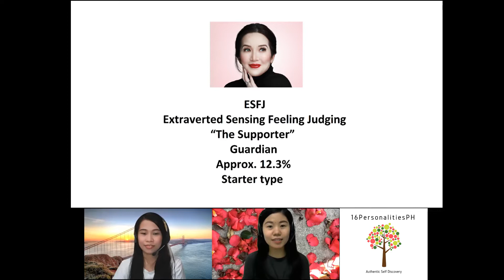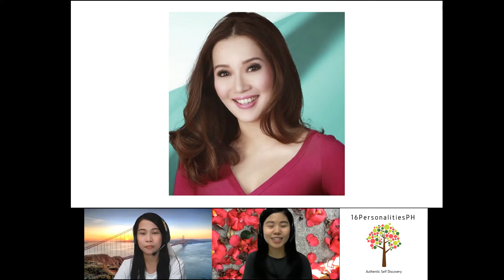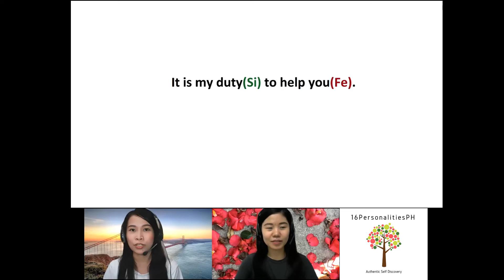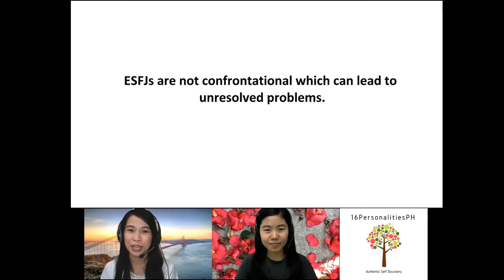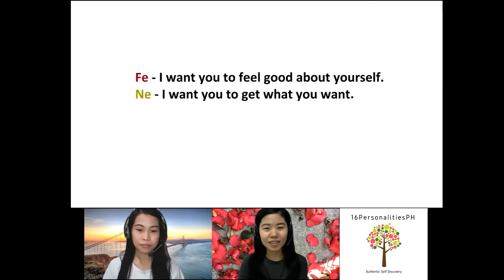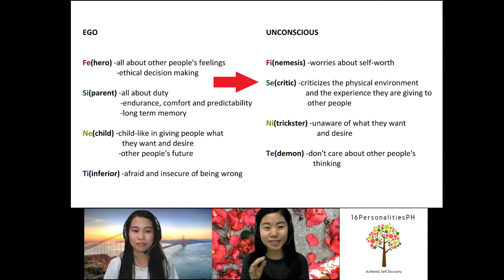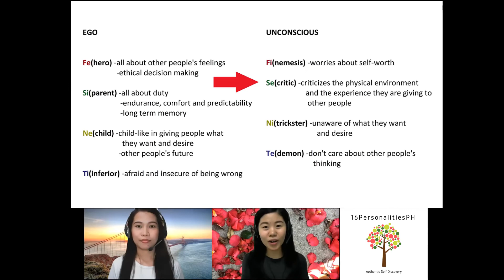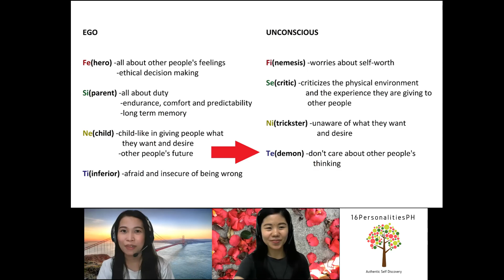Ano ang katangian ng mga ESFJ?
We are not claiming to be experts in Jungian analytical psychology. Our comments came from our own personal experiences and from our reference Chase S. Joseph

We will announce the winner after the Enhanced Community Quarantine. :)

Violent reactions are always welcome.